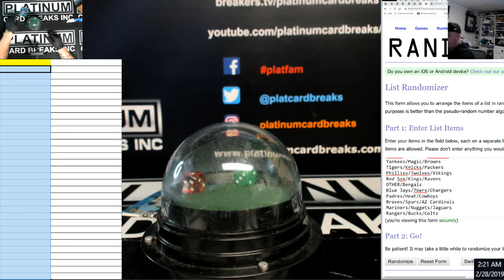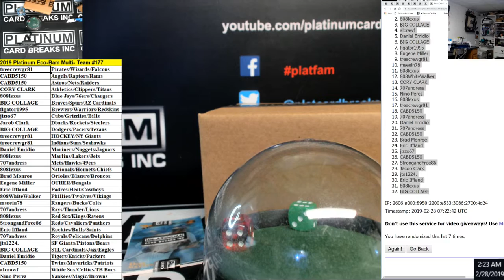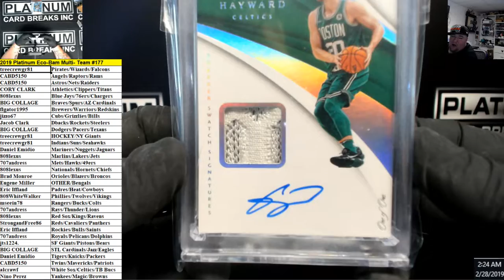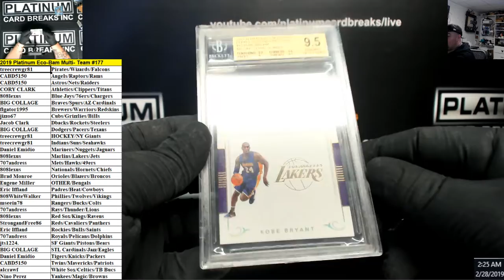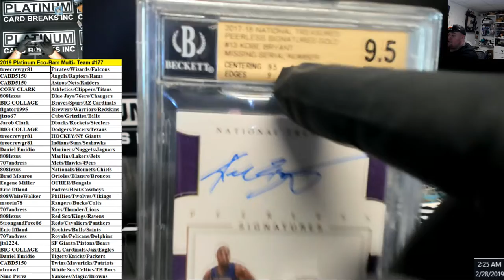2019 Platinum Eco Bam Multi Team #177